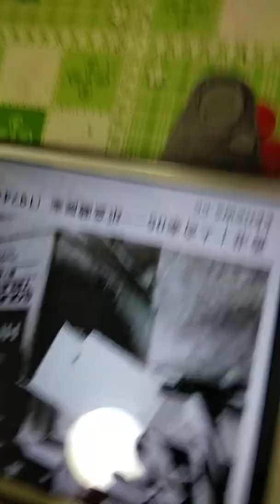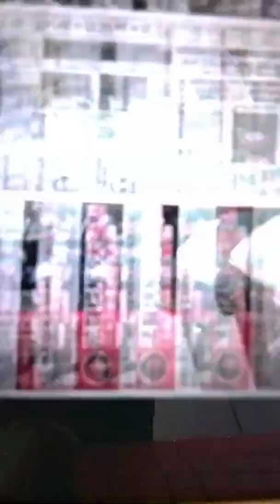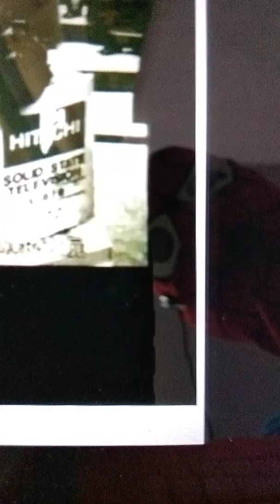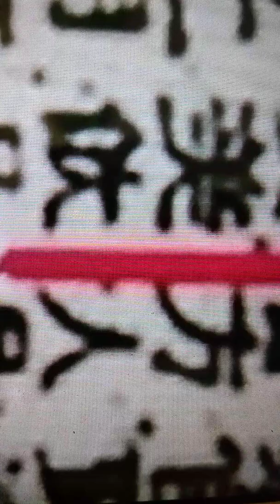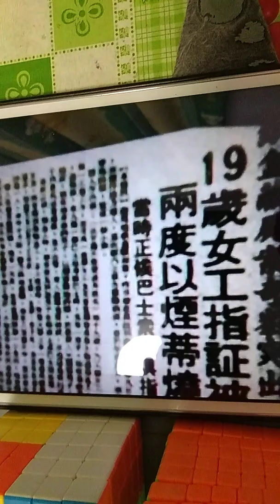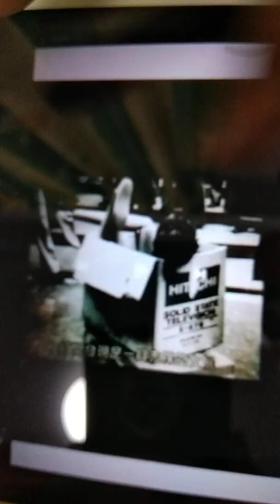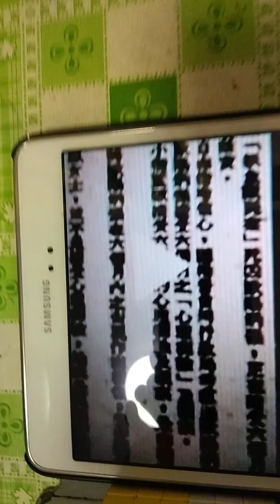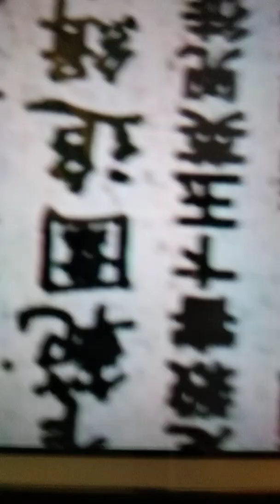纸盒藏屍案 ( 追兇20年 #1 ) ( 有CC字幕 ) 本人追尋真兇超過20年，，邀請大家一齊留言找出真相 !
本影片圖片取材來自網上以下影片，特此對該影片拍攝者致謝 :

山寨探案實錄一纸盒藏屍案 !
危險人物 !
香港奇案 !
虎口解密 !
跑馬地奇案 !